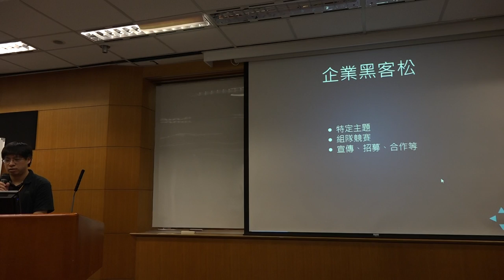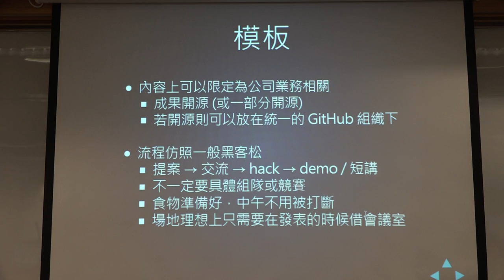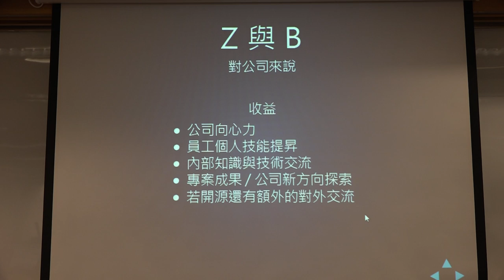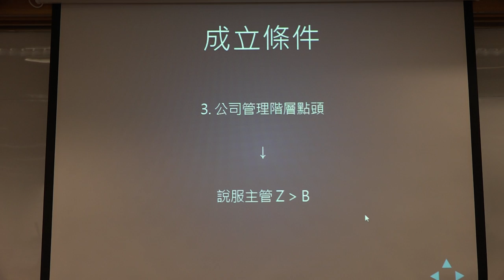g0v tw hackath9n 中場短講 公司內部黑客松 台灣零時政府第玖次還我土地黑客松